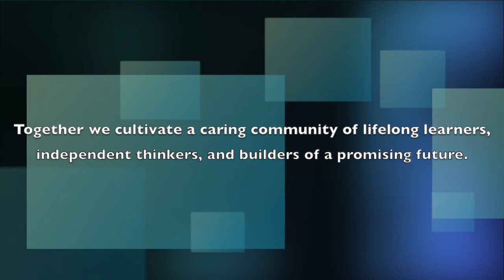DPS Network March 14th, 2017